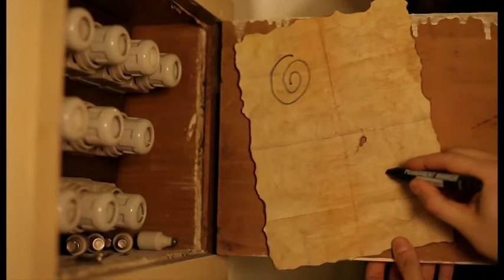P o l y e s t e r S h o c k - H i p n o t i s a n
CANON 5D MARK II,  director of photography igor gregovic,